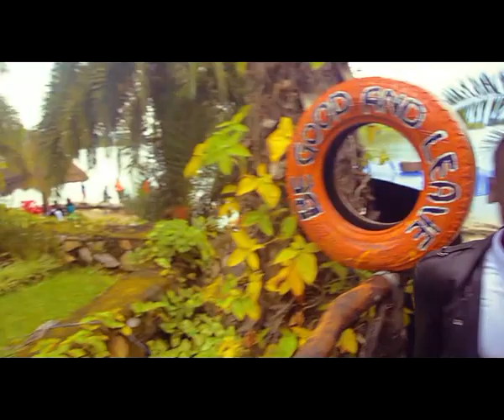IBANGA By Nebo G Ft N-T-Ziyo & El Kennedy(Official music video 2019)